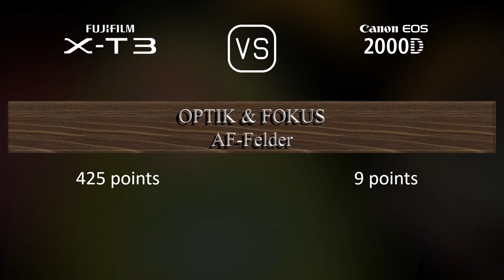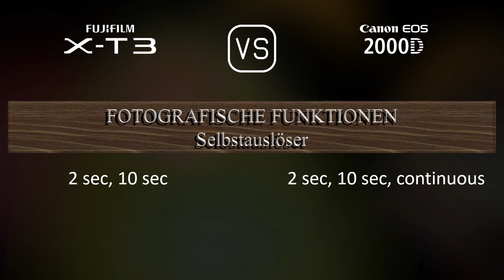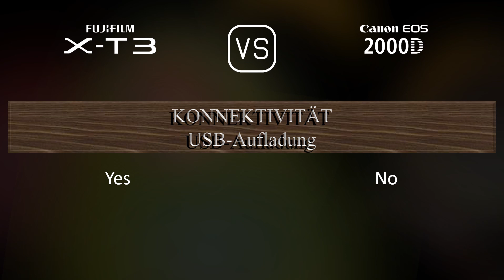Fujifilm X-T3 vs. Canon EOS 2000D: Ein Vergleich der technischen Daten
Dieses Video gibt einen Überblick über die Fujifilm X-T3 und die Canon EOS 2000D in einem parallelen Technikdatenvergleich (comparison of specifications). Vielen Dank fürs Zuschauen.

00:25 EINFÜHRUNG
00:33 KAMERAGEHÄUSE
00:40 BILDSENSOR
01:01 BILD
01:16 OPTIK & FOKUS
01:41 BILDSCHIRM
01:58 SUCHER
02:13 FOTOGRAFISCHE FUNKTIONEN
03:06 VIDEOGRAFISCHE FUNKTIONEN
03:20 SPEICHERUNG
03:24 KONNEKTIVITÄT
03:49 ALLGEMEINE ANGABEN
04:07 SONSTIGE FUNKTIONEN